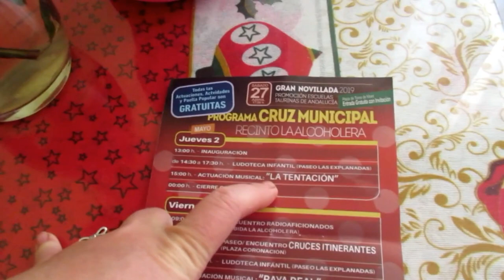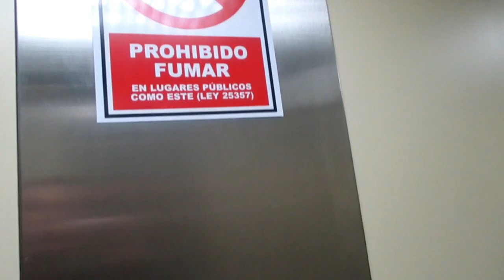ИСПАНИЯ Счастье ,что это??? Майские кресты. По барам.